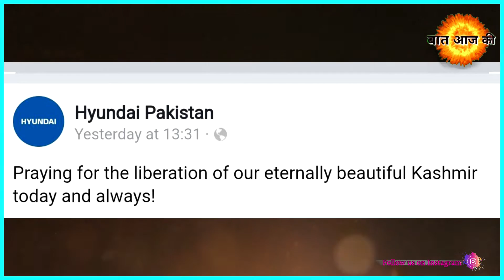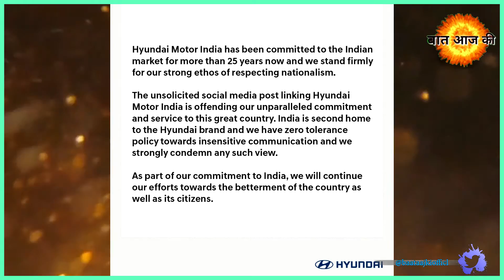भारत के कश्मीर को Hyundai Car Company ने बना दिया था पाकिस्तान का हिस्सा, रोज मांगते है दुआएं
TallyTVNews tallytvnews Tallytvnews Comment us your thoughts on Each video and give us your precious review about it.